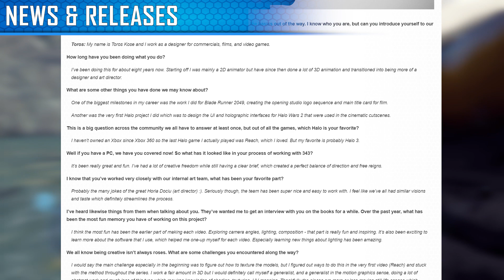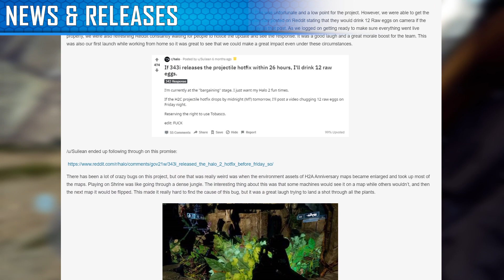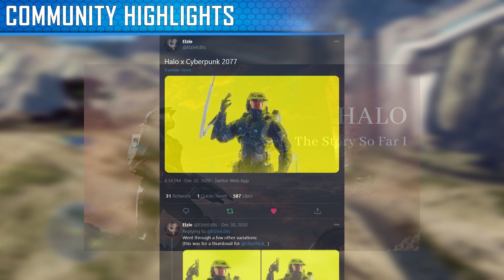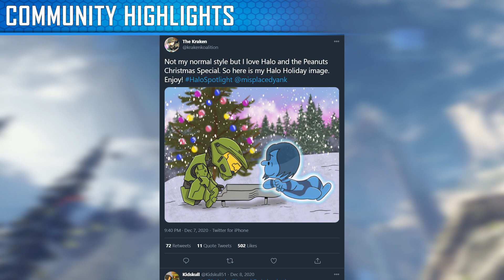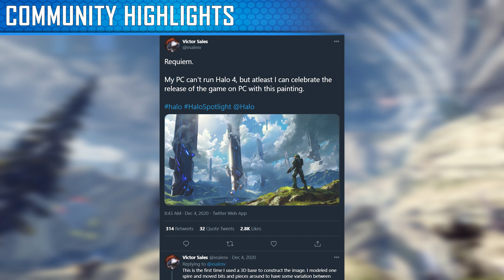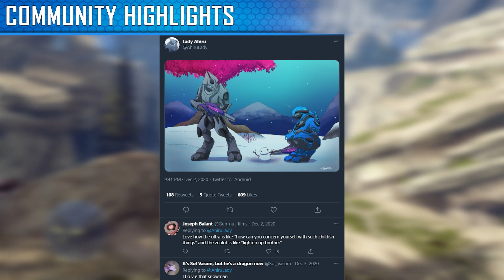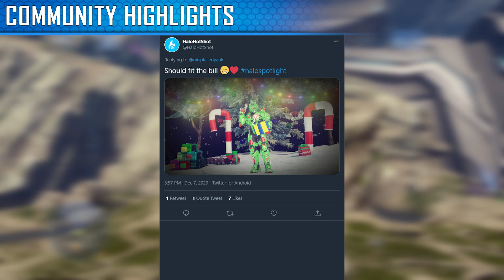Halo Monthly Recap – December 2020 | Halo Infinite, New Book, New Armors, & More!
Today we look back at the end to a most harrowing year!

Community

News & Releases

Halo Canon